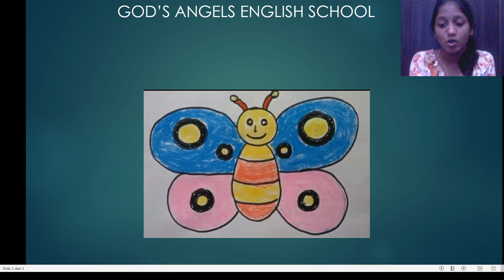Lesson No. 3 - A Butterfly for STD : 1st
Subject :- Drawing